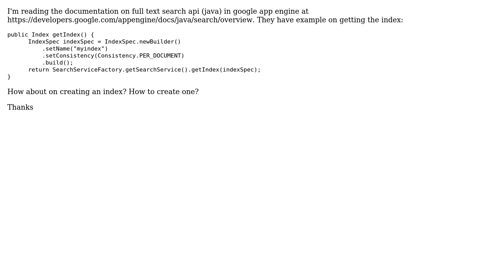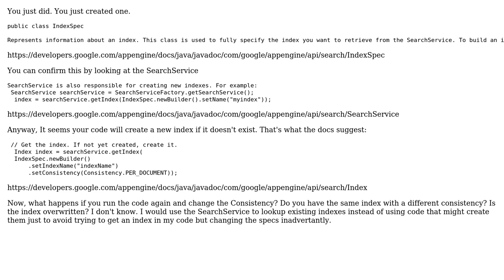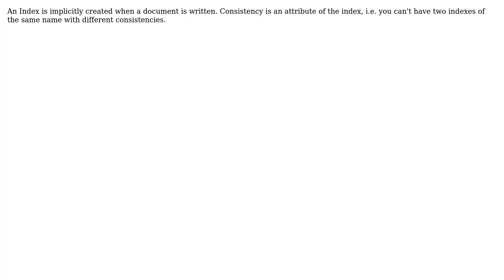Create Index for Full Text Search in Google App Engine (2 Solutions!!)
Create Index for Full Text Search in Google App Engine

With thanks & praise to God, and with thanks to the many people who have made this project possible! | Content (except music & images) licensed under CC BY-SA | Music | Images & others | With thanks to user user1258245 user Peter McKenzie user JR Galia and the Stack Exchange Network Trademarks are property of their respective owners. You are responsible for your own actions.